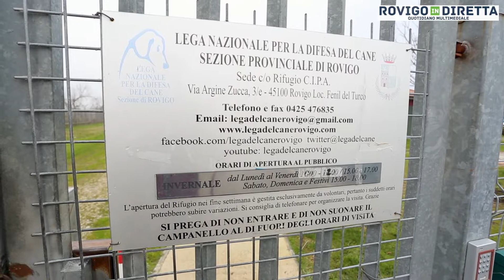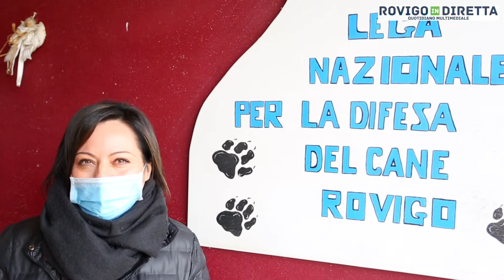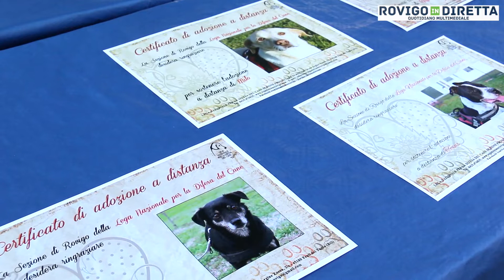Appello del Rifugio CIPA - "Non sparate i botti"